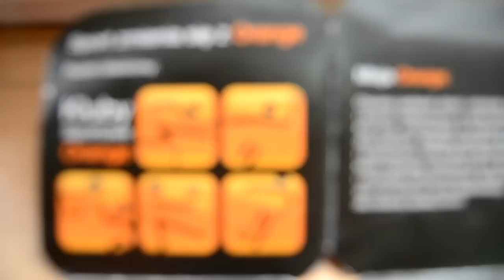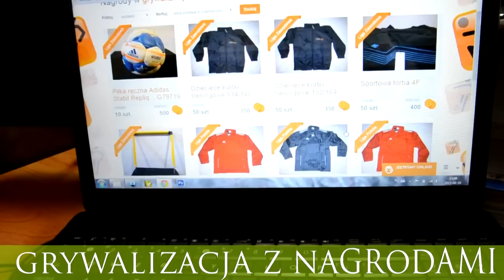Dołącz do programu Kluby Sportowe Orange